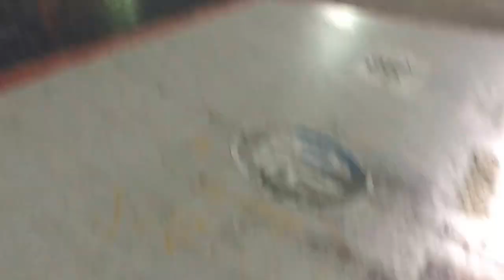Peng WanFeng 2016 Instagram mixtape